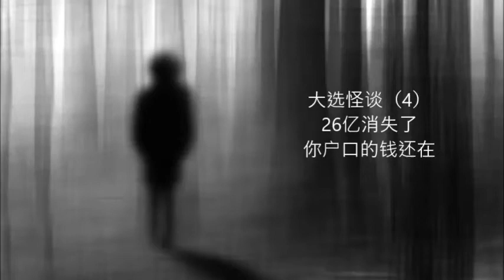GE14大选怪谈（4）：马华说纳吉拿26亿，大家户口没有少钱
马华说纳吉拿26亿，大家户口没有少钱
最强踢馆，马华门口喊509换政府